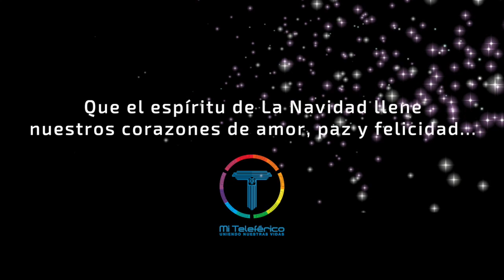Estación de Papá Noel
¿Ya visitaste en la Estación de Papá Noel en la Estación Central?

La Oficina Postal estará habilitada hoy lunes 23 de 17:00 a 20:00 y mañana martes 24 de 15:00 a 18:00.

Es la ocasión perfecta para compartir junto a la familia de un momento especial. ¡Te esperamos con los brazos abiertos!